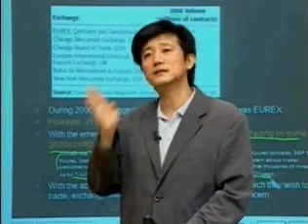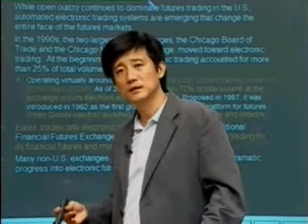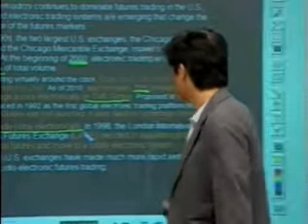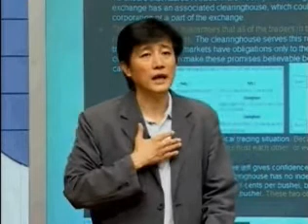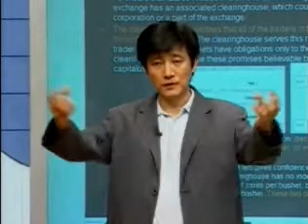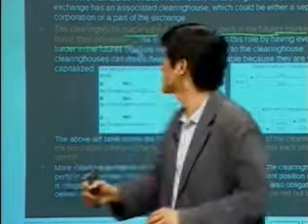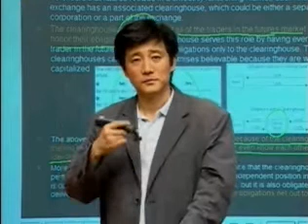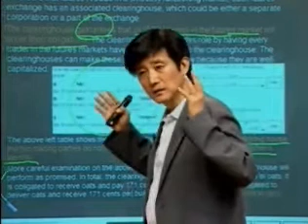2주차 1강 3 RE